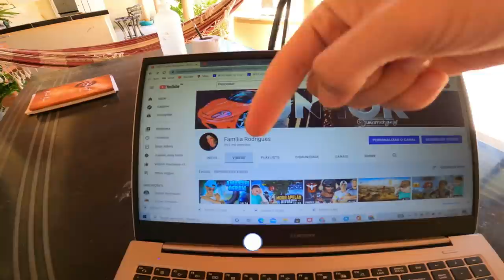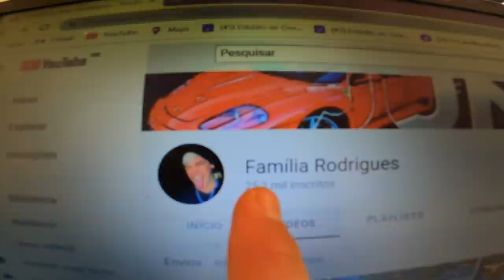FINALMENTE PEGUEI O PAULO E VALDEZ - AGORA VOU ME VlNGAR!!😈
FAMÍLIA PEÇO MUITO A VOCÊS QUE UMA MORAL LÁ NO CANAL SECUNDÁRIO, vou postar vídeo em breve lá ❤️

🏡: Moro em uma pequena cidade no sul do Piauí chamada São Raimundo Nonato com com aproximadamente 30 mil habitantes, sou um menino sonhador que começou a 2 anos atrás com um celular j1, minha missão aqui é trazer um pouco de positividade para a família Rodrigues, se gostar dos vídeos peço que inscreva-se e ative o sininho parar não perder nenhum vídeo que está por vir.